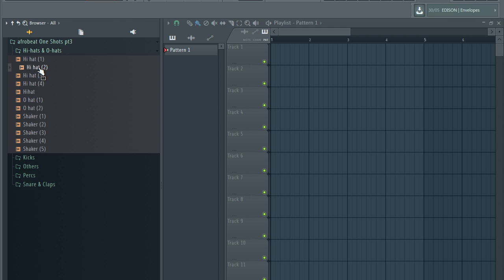AFROBEAT ONE SHOTS | libreria de AfroBeat Gratis 🔴 AFROBEAT DRUM KIT [ Free Download ] PT3